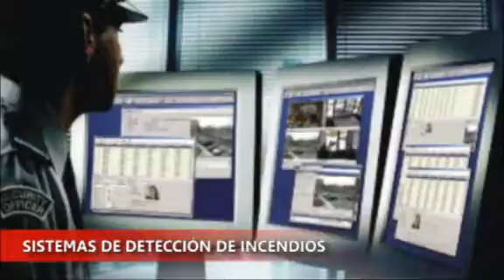GLOBAL SECURITY NETWORK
Tecnología flexible, modular y al mejor costo del mercado.

GLOBAL SECURITY NETWORK le brinda las mejores soluciones en seguridad electrónica, desde video cámaras, sistemas de detección de incendios, controles de acceso y asistencia para el comercio e industria a sofisticados proyectos de seguridad ciudadana, automatización y control. Además, de asesoría especializada por profesionales con amplia y comprobada experiencia en el medio y por supuesto con el mejor precio del mercado.

¡Fácil de usar y aplicaciones ilimitadas!

GLOBAL SECURITY NETWORK le ofrece la posibilidad de contar con equipamiento y servicios a la medida de sus necesidades donde el límite solo lo decide Ud. la tecnología, sin embargo, viene de la mano de un uso sencillo, fácil de aprender y utilizar con total seguridad y control.

Si Ud. necesita los equipos de mejor tecnología, al mejor costo del mercado que provean lo que Ud. requiere, pero con la capacidad de expansión futura que su empresa necesita, la opción lógica es GLOBAL SECURITY NETWORK.